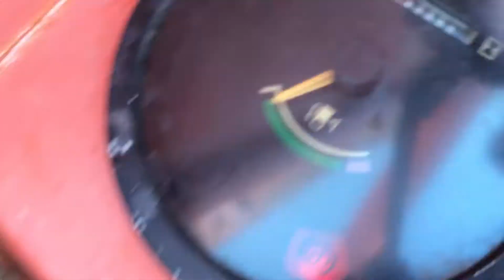2001 SKY TRAK 8042 LEGACY For Sale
Title: 2001 SKY TRAK 8042 LEGACY For Sale

Category: Telehandlers